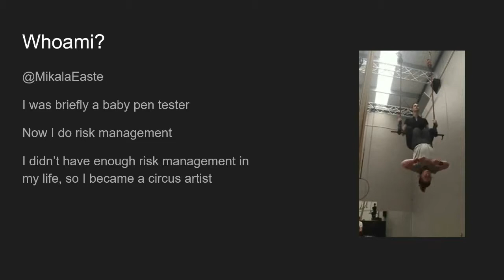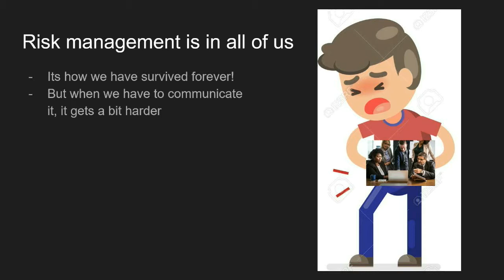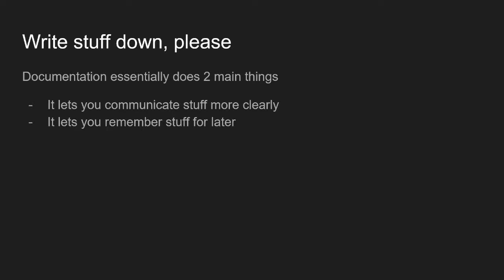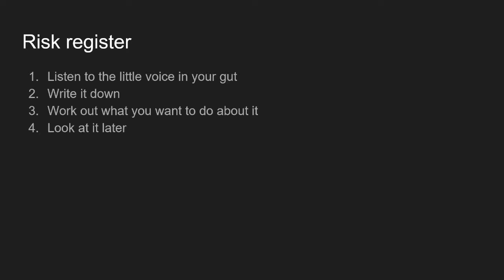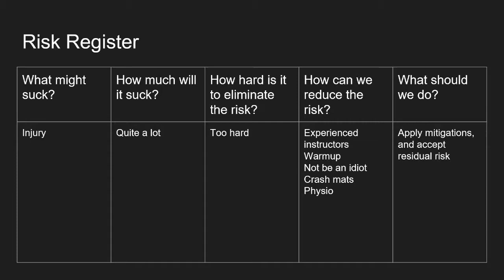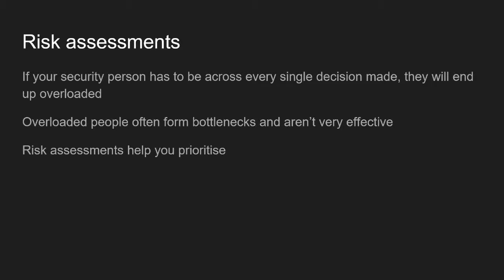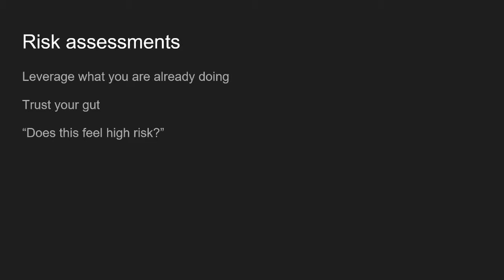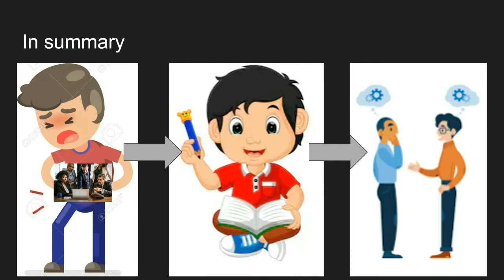"risk management without slowing down [keynote]" - mikala easte (purplecon 2019)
mikala easte

Most organisations start out relying on people and their expertise when making decisions, but this doesn't scale well and leads to bottlenecks and pain. Larger corporates rely on processes, controls and systems, but these can overwhelm smaller companies. I'd like to share some thoughts on how to set up lightweight risk management processes to empower teams to make informed decisions and not just rely on what the security person thinks of it.

Wed Oct 16 14:40:00 2019 at Plenary Room